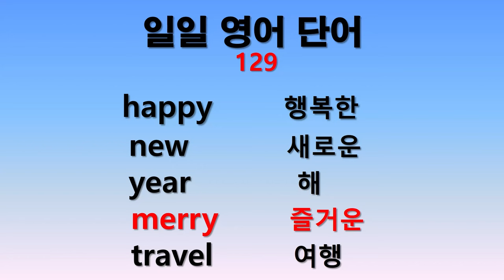일일 영어단어 129